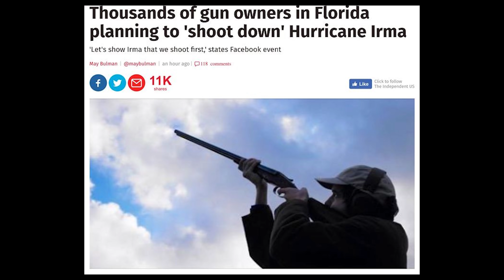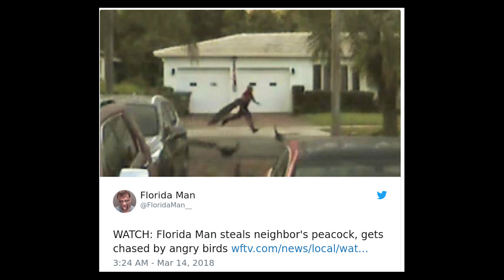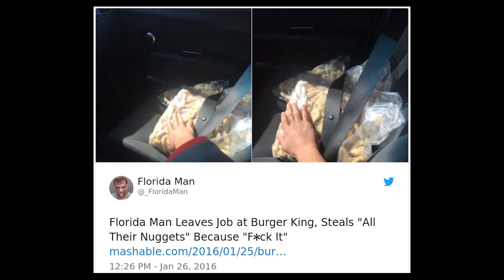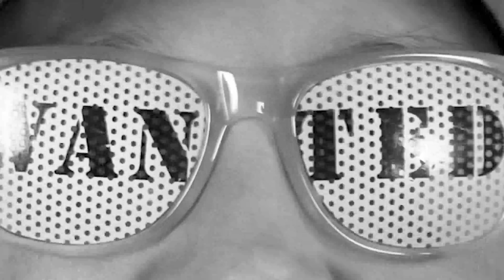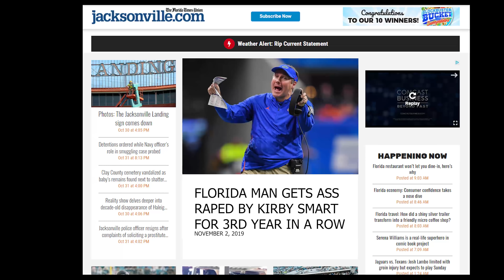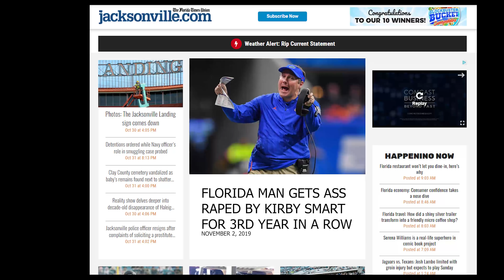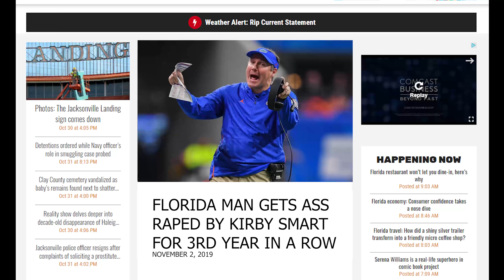GEORGIA VS FLORIDA HYPE AND HATE 2019